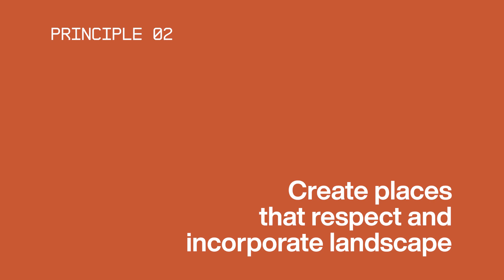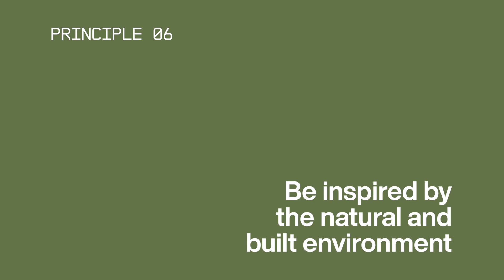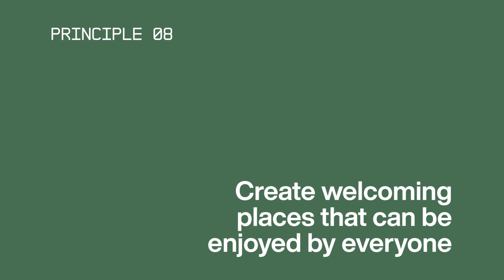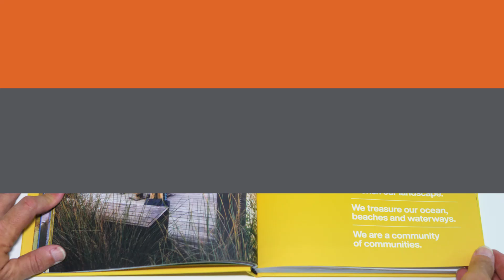Sunshine Coast Design Strategy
Sunshine Coast Design is part of a long term Design Strategy to help our community and council manage the challenges of population growth, economic development and climate change so that the liveability of the Sunshine Coast is maintained and enhanced into the future.